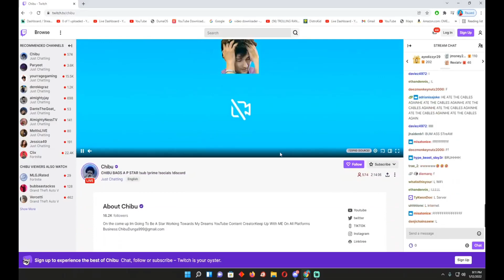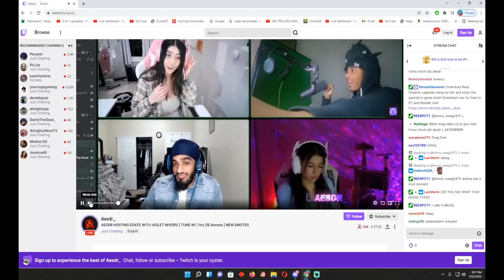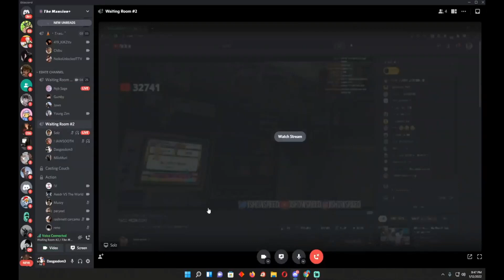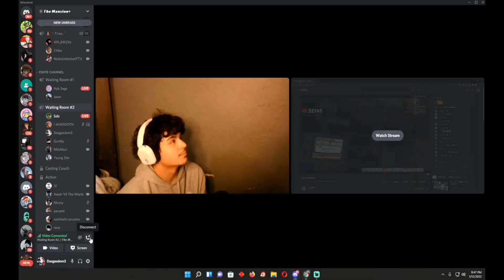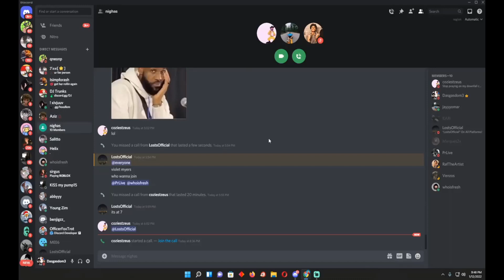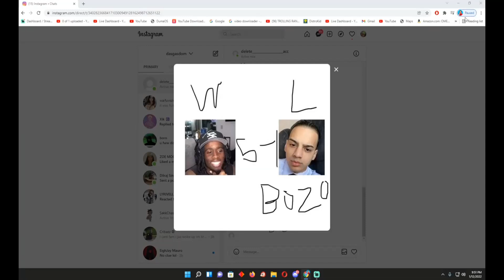(FULL Final Round) Dasgasdom3 Appears On Aesdr's Violet Myers Edate